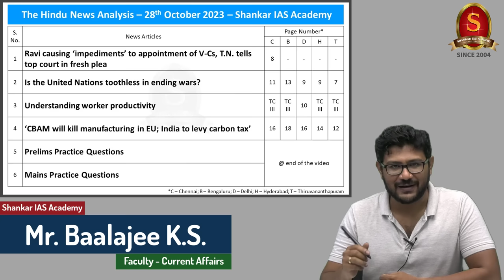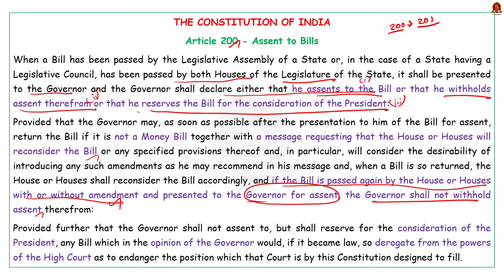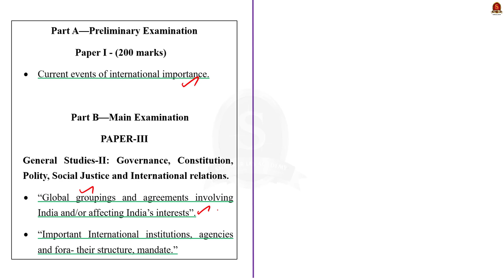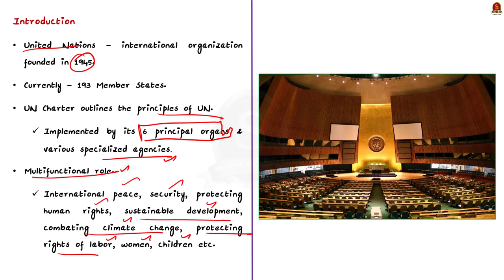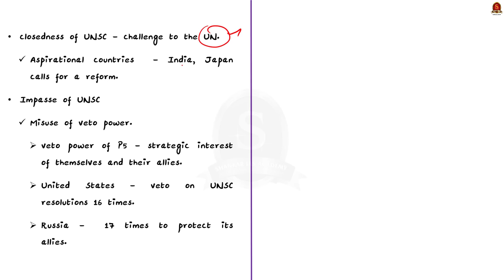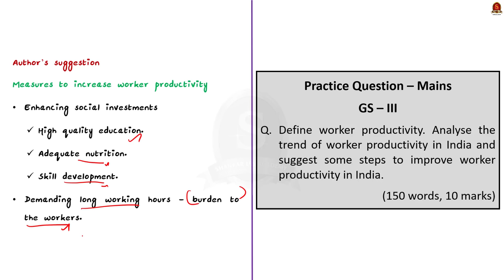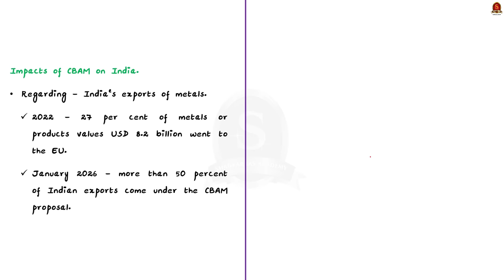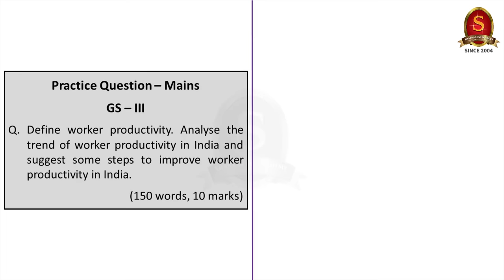The Hindu News Analysis || 3rd November 2023 || UPSC Current Affairs || Mains & Prelims' 2024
Time Stamping
►►Introduction - 00:00
►►List of Topics - 00:08
1. Ravi causing ‘impediments’ to appointment of V-Cs, T.N. tells top court in fresh plea - 00:48
2. Is the United Nations toothless in ending wars? - 06:35
3. Understanding worker productivity - 22:23
4. ‘CBAM will kill manufacturing in EU; India to levy carbon tax’ - 27:22
5. Prelims Practice Questions - 33:08
6. Mains Practice Questions - 34:42